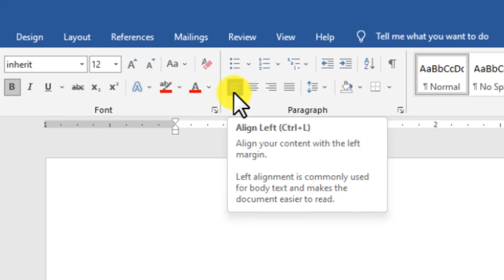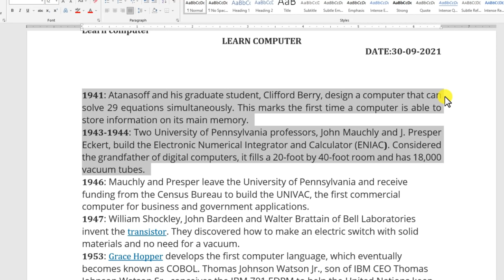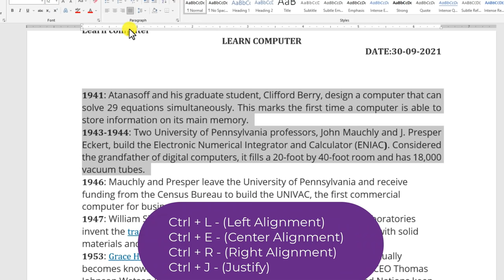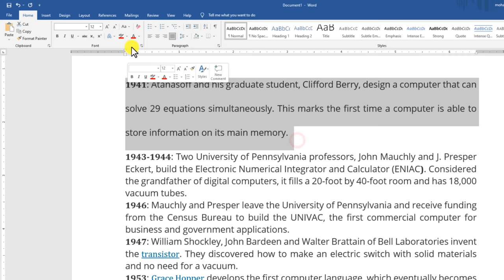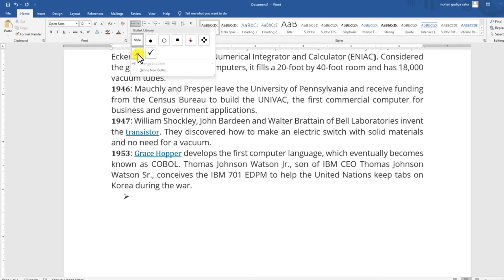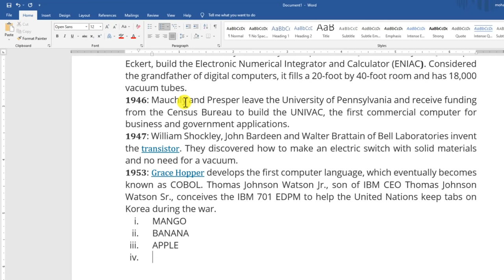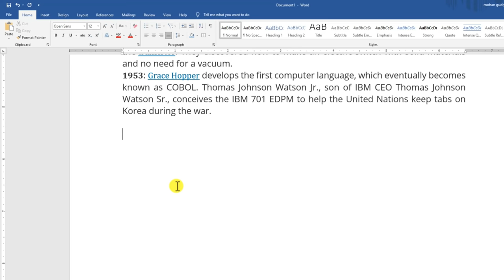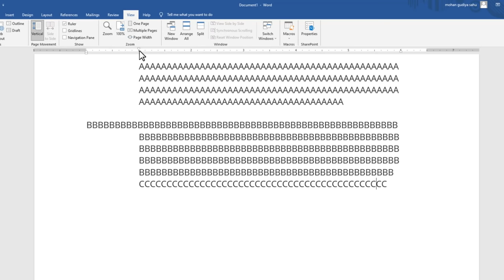MS WORD - PARAGRAPH SETTINGS | Microsoft Word Tutorial in Telugu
Hi friends ee videolo meeru MS Word paragraph settings andulo Alignments, Linespacing, Bullets & Numbering, Border & shading mariyu Indents gurinchi telusukobotunnaru.

Topics covered in this video: Time stamps👇👇
00:17 - Alignments
03:18 - Line Spacing
05:07 - Bullets & Numbering
07:10 - Border & Shading
07:50 - Indents
10:11 - Closing